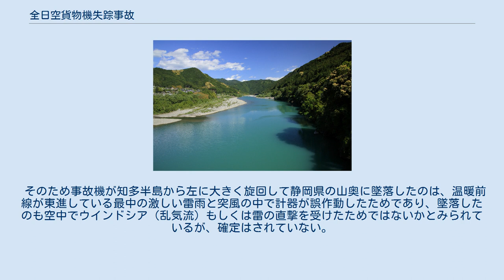全日空貨物機失踪事故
全日空貨物機失踪事故（ぜんにっくうかもつきしっそうじこ）とは、1965年（昭和40年）2月に全日本空輸の貨物機が巡航中失踪した航空事故である。
後に墜落していたことが判明したが、機体が発見されたのは22ヵ月後であり、そのうえ捜索範囲から大きく離れた地点であった。
 全日空のダグラス DC-3貨物専用機（機体記号JA5080、1942年製造）が失踪したのは1965年2月14日未明のことであった。
当時、全日空は郵便物などを運ぶ深夜貨物便を運航していた。
 失踪した貨物機は144個1,870kgの貨物を搭載して午前3時50分に大阪国際空港を離陸した。
貨物の中には世界的タンゴ楽団 アルフレッド・ハウゼ タンゴ・オーケストラが東京公演に使用する楽器（およそ100万円相当）が含まれており、全搭載貨物の3分の2を占めていた。
 午前4時25分に事故機は「愛知県知多半島河和VOR通過、同4時39分浜松通過見込み」と東京の航空交通管制本部に連絡したあと消息を絶った。
 事故機は午前5時45分に東京・羽田空港に着陸する予定であったが、搭載燃料は360ガロン、4時間分しか搭載されておらず、遭難が確実となり大規模な捜索が開始された。
なお、前述の楽器を喪失した楽団は、14日の東京公演をNHK交響楽団から楽器を借りて行った。
 貨物機は最終連絡の地点から推定して知多半島から遠州灘沿岸部で遭難したとみられていた。
また最後の通信の直後に墜落した可能性もあったが、通信機の故障でもっと遠くまで飛行していた可能性もあり、捜索範囲はしぼりきれなかった。
 事故当初は全日空の同僚機による空中からの捜索で知多半島の南側海域で事故機の残骸を発見したとの報告があったため、三河湾に墜落したと推定されたが、これは海上保安庁の捜索で貨物機とは無関係と判明した。
 そのため最初の捜索は空振りに終わり、貨物機が予定していた航路上の紀伊半島から房総半島にかけて大掛かりな捜索が行なわれたが、貨物機は発見されず、行方不明と断定された。
また捜索は10月の南アルプスを最後に打ち切られた。
なお貨物機と思われる航空機のプロペラ音を午前4時45分ごろに航空自衛隊浜松基地の宿直の隊員が聞いたとの報告もあったが、貨物機の最期はまったく不明であった。
 そのため全日空は4月14日にJA5080機を航空法8条第1項第2号により2ヵ月以上不明の場合の特例を適用して民間航空機登録の抹消手続きをとった。
また搭乗していたはずの機長（当時38歳）と副操縦士（当時26歳）の二人については民法30条2項の特例を適用（生存の見込みなしとして死亡扱いとなる）され翌年2月14日に失踪宣告の申立てが行われた。
 後に航空関係の文献や当時の報道資料に、「貨物機自体に民間航空史上はじめての失踪宣告が行われた」との記述があるが、これは搭乗員の失踪宣告と混同した可能性があり、誤りである。
 墜落地点近隣の天竜川 失踪していたJA5080の残骸が発見されたのは、事故発生から22ヶ月後の1966年12月29日であった。
沿岸部から遠く離れた浜松市の北北東約70kmの静岡県磐田郡（現在の浜松市天竜区）にある南アルプス中ノ尾根山(2,296m)の山頂付近・標高2200mの国有林で、静岡県磐田郡の鹿狩りのハンターが雪の中から発見したものである。
 現場に落ちていたフライトプランなどの遺留品からJA5080機であることが判明した。
事故機は大地に衝突したのではなく、空中分解したかのようにバラバラになっていた。
また乗員2名の遺体も、12月31日に行われた警察による捜索で機体残骸の下から発見された。
 墜落したダグラスDC-3型機には、ブラックボックス（フライトデータレコーダー、コックピットボイスレコーダー）が搭載されていなかったため、事故原因は不明であった。
 なお事故当日は気象状態が悪く、事故機も予定では東京から大阪へ飛行し、折り返し午前3時ごろに大阪を離陸するはずであったが、激しい雷雨のため離陸が遅れていた。
天候回復後に離陸したが、遭難したとみられる午前4時半前後の名古屋地方は猛烈な雷雨に襲われていた。
 そのため事故機が知多半島から左に大きく旋回して静岡県の山奥に墜落したのは、温暖前線が東進している最中の激しい雷雨と突風の中で計器が誤作動したためで...